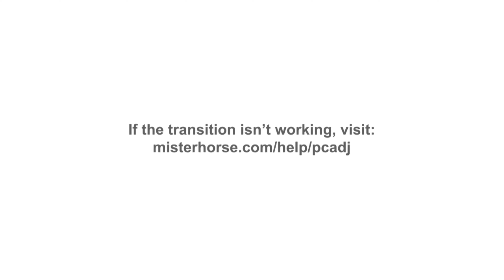HAARPER - THE_ALCHEMIST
Anime : Seraph of the End
HAARPER : @HAARPER